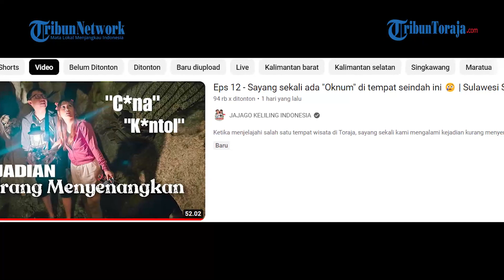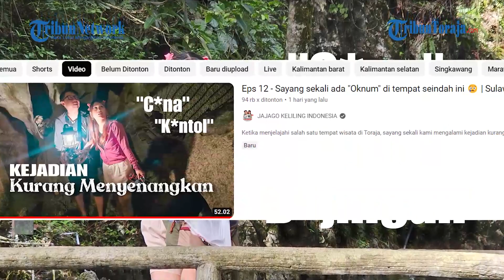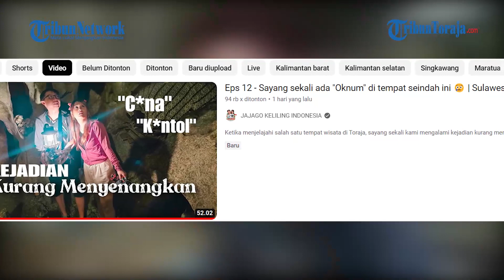Youtuber Jajago Keliling Dunia, John dan Riana Apresiasi Respon Cepat Disparpora Tana Toraja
TRIBUNRORAJA.COM, MAKALE - Pasangan suami istri pemilik akun Youtuber ‘Jajago Keliling Indonesia’, John dan Riana, mengapresiasi respons cepat Pemkab Tana Toraja melalui Disparpora atas kasus rasisme yang menimpa mereka di objek wisata kolam alam Tilangnga, Kelurahan Sarira, Kecamatan Makale Utara.

Hal itu disampaikan John dan Riana dalam video klarifikasi yang diunggah tertanggal Kamis (29/3/2034) sore.

“Satu yang kami salut dari pemerintah dan dinas terkait Toraja, gak sampai 48 jam itu mereka langsung adakan meeting, dan itu kami sempat kaget responnya cepat banget,” ujar John dalam video berdurasi 6 menit tersebut.

“Itu membuktikan bahwa memang pemerintah Toraja, mereka tidak mau hal ini terjadi lagi. Dan ini tuh menjadi kayak introspeksi, itu kami salut. Dan memang kami percaya bahwa ke depannya bakal jadi lebih baik,” lanjut John.

Menurut John dan Riana, awalnya video yang menceritakan pengalaman kurang mengenakkan mereka di Tilangnga sempat akan di-takedown (dihapus).

Baca juga: Butuh tenaga kerja terbaik untuk bisnismu? Cari di sini!

Namun hal itu kemudian dijadikan bahan pembelajaran dan transparansi untuk pariwisata Indonesia, khususnya Toraja ke depannya.

“Kita bersama-sama untuk memajukan pariwisata, jangan sampai ada setitik pun rasisme di Indonesia. Dan semoga kasus ini menjadi pelajaran buat berbagai pihak.”

John dan Riana mengaku menerima permintaan maaf Disparpora Tana Toraja dan pengelola objek wisata Tilangnga dengan ikhlas.

Mereka berharap oknum bocah yang membuat mereka merasa tidak nyaman saat di Tilangnga dapat diedukasi dengan baik, tanpa memberikan rasa trauma.

“Kami berharap ini akan menjadi lebih baik buat kita semua. Dan buat anak-anak kecil di Tilangnga kemarin, kita berharap mereka akan diedukasi dengan baik dan halus, karena mereka masih kecil, jangan sampai trauma karena kejadian ini,” pungkas John.

John dan Riana kemudian melanjutkan perjalanan menjelajahi Indonesia ke Provinsi Sulawesi Barat dan Tengah.

Minta Maaf

Lurah Sarira, Makale Utara, Sarira Thomas L Kalapadang, bersama pengelola tempat wisata Tilangnga meminta maaf atas perlakuan kurang nyaman yang diterima Youtuber Jajago beberapa hari lalu.

"Kami sangat menyesalkan kejadian ini dan ingin memastikan kejadian serupa tidak terulang lagi di masa yang akan datang," ujar Sarira Thomas dalam sebuah pernyataan, Kamis (28/3/2024).

Lurah dan pengelola tempat wisata juga memastikan akan memberikan edukasi kepada masyarakat sekitar, khususnya kepada anak-anak yang sering memberikan 'pelayanan' kepada pengunjung di kolam Tilangnga.

"Kita ingin agar masyarakat dan anak-anak kita di sana bisa berinteraksi dengan para pengunjung, baik dari luar daerah maupun negara, dengan cara yang santun dan sopan," ucapnya.

Bahkan, Lurah akan mengadakan workshop dan sosialisasi tentang pentingnya menjaga etika dan tata krama saat berada di tempat-tempat umum, terutama di objek wisata.

Inisiatif ini bertujuan untuk menciptakan lingkungan yang aman, nyaman, dan menyenangkan bagi semua pengunjung, serta meningkatkan reputasi objek wisata permandian alam Tilangga di Kelurahan Sarira, Makale Utara, sebagai destinasi yang ramah dan mengutamakan pengalaman positif bagi wisatawan.

Artikel ini telah tayang di Tribuntoraja.com dengan judul Kena Rasisme di Tilangnga, Youtuber Jajago Apresiasi Cepat Tanggap Disparpor Tana Toraja,